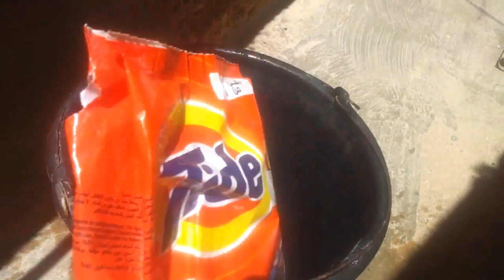الحل السريع للقضاء على البرغوت بمواد منزلية بسيطة